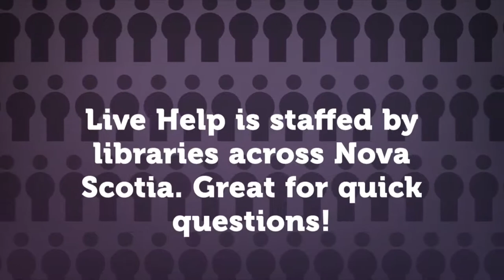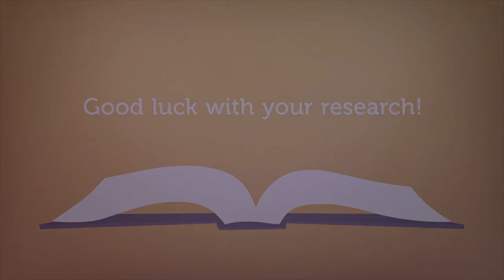How to get online research help from the Dalhousie Libraries